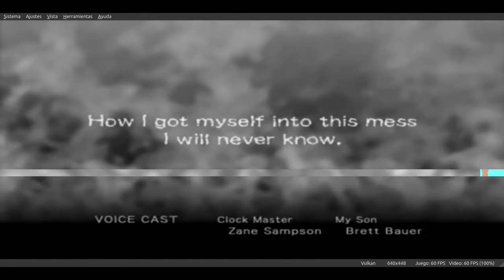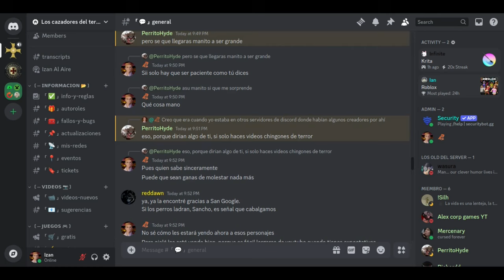Gregory Horror Show | El hotel donde TODOS te odian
Si alguna vez llegaste a jugar Metal Gear Solid, ya estarás muy familiarizado con este tipo de experiencias en donde tú única estrategia es la de observar desde lejos, analizar a tus enemigos, y si te agarran correr como si no hubiese un mañana.

Esta vez les traigo algo un tanto diferente de lo usual, sin salirnos mucho de lo convencional en este canal. Si quieres saber qué es, acompáñame hasta el final! Ratas, recuerda esa palabra hasta el final del video.